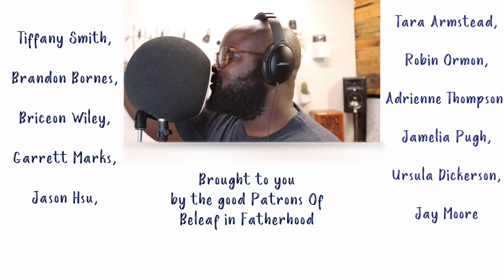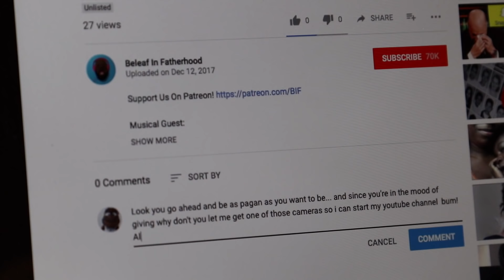She Said Her First Word!!!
Anaya says her first real word while Yvette Takes the kids to the beach. and I talk a little bit about why we celebrate Christmas

Musical Guest:
Producer Pat Junior

My GEAR

* Main camera
* Car Cam